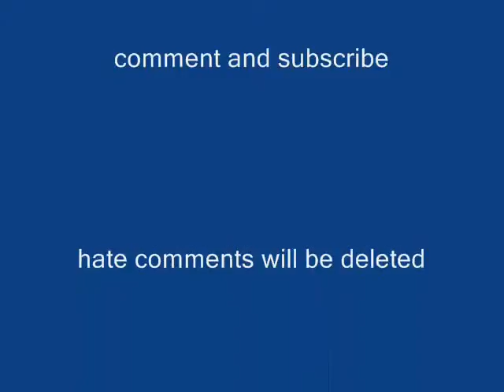charmed forever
a vid to just remember charmed and its best tv shows
song:how to save a life by the fray